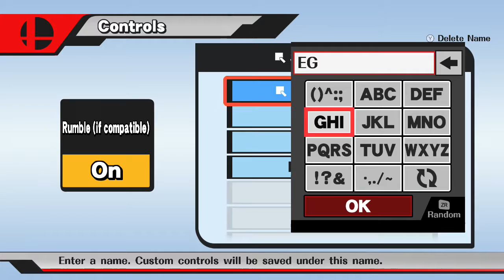FFT Super Smash Bros U Part 1: EHHHH vs JJ vs Mae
Welcome to the beginning of a new series where I play games with either friends or family for fun. Not necessarily requested.

This video, or rather one video split into three, was actually recorded on the day of my Graduation Party, so most of my friends were here. JJ(Jacob) challenged EHHHH(Jeff) to Super Smash Bros U matches. So I thought, 'Why not record it?' So I did. And we all had fun to the last moments. We've come up with a name for our group as 'The Nerd Posse'. Another great friend, Lunatic Lucario (Devon) is also a part of it, however, he had to leave early, so he couldn't be here for the video.